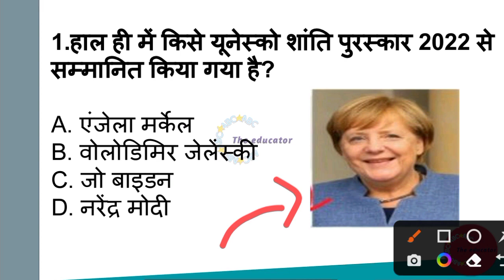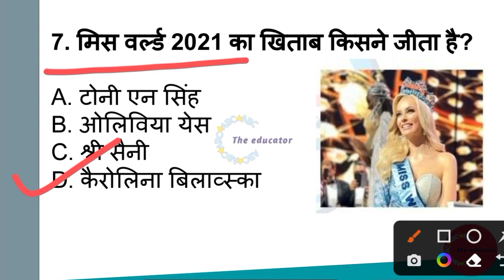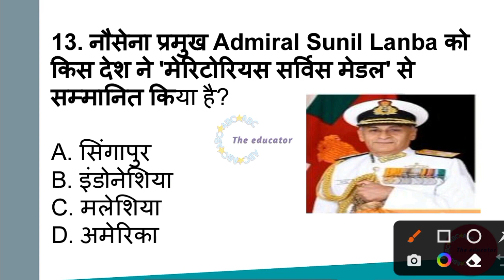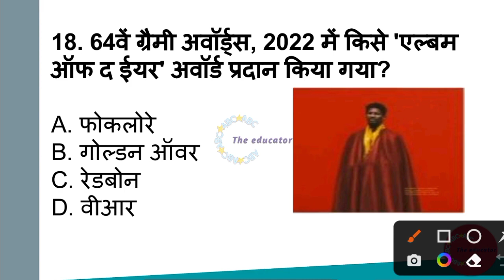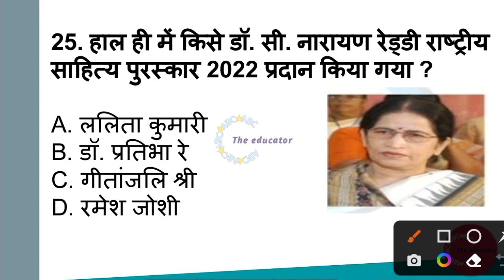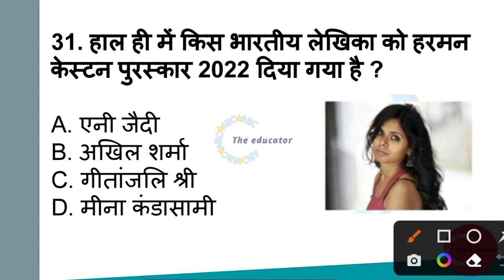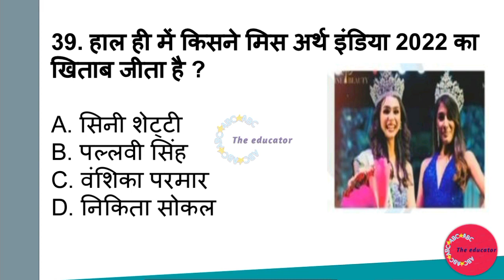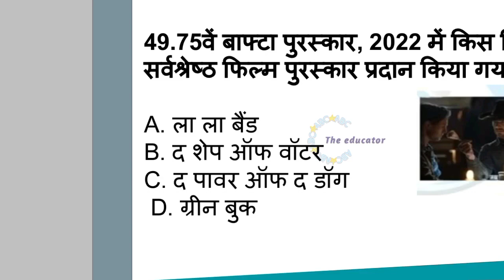SSC CGL GK CLASSES | AWARDS AND HONOURS GK | FREQUENTLY ASKED QUESTION IN SSC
The SSC CGL GK Classes is a comprehensive online course aimed at helping students prepare for the General Knowledge section of the SSC Combined Graduate Level (CGL) examination. In this class, we will cover all the important topics related to the President of India and provide a detailed analysis of the frequently asked questions in the SSC CGL examination. With the help of expert instructors and interactive lessons, students will learn all the essential information required to excel in the General Knowledge section of the SSC CGL exam.